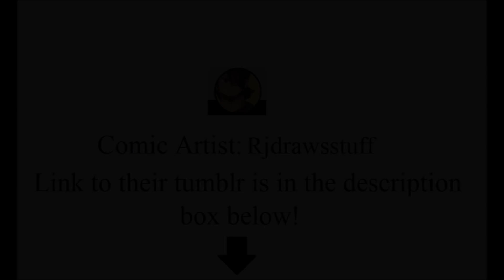[Cuphead Comic Dub] - Is That A Spongebob Reference?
I know that I've done this reference before, but I honestly crack up at different versions of it because of how well it works.

Voices:

Cuphead & King Dice - Me